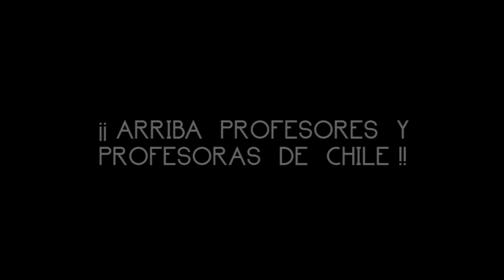Paro de profes Nonguén !!